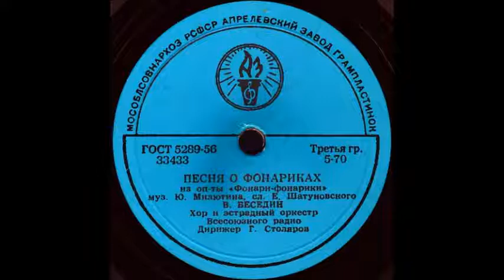ПЕСНЯ О ФОНАРИКАХ из оп-ты «Фонари-фонарики» исп. В. БЕСЕДИН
ПЕСНЯ О ФОНАРИКАХ из оп-ты «Фонари-фонарики», муз. Ю.Милютина, сл. Е.Шатуновского, исп. В. БЕСЕДИН, Хор и эстрадный оркестр Всесоюзного радио, Дирижер Г.Столяров